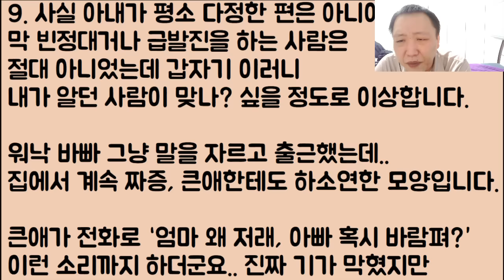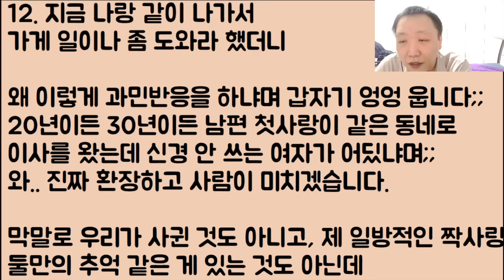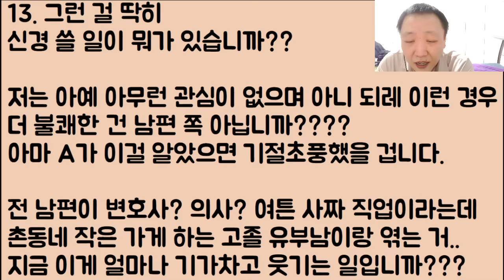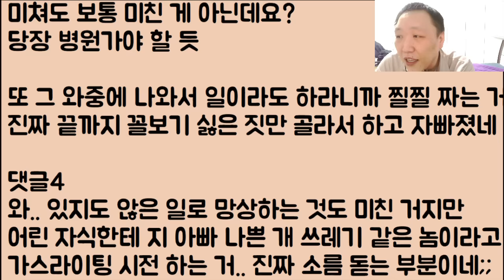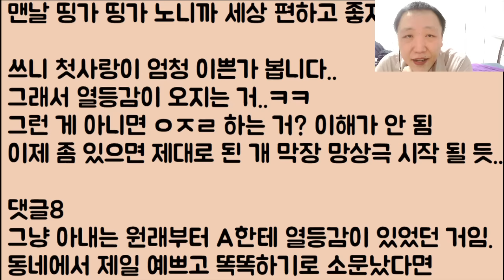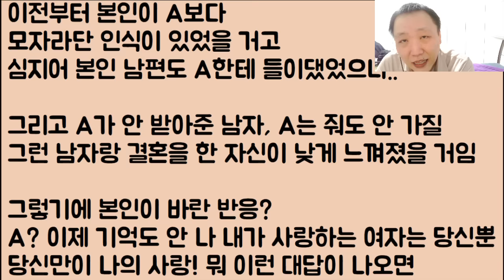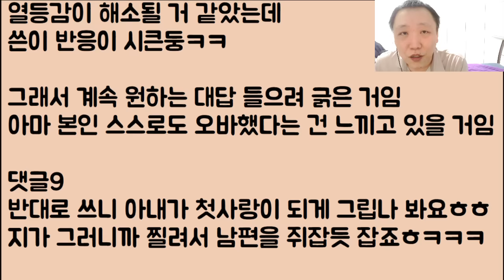[와.. 돌겠네 진짜🤣🤣]그 옛날.. 약 25년 전 첫사랑을 아직까지 들먹이면서 하루하루 사람 피를 말리는 아내;; 이 여자야 날 봐! 오징어다 오징어!!!